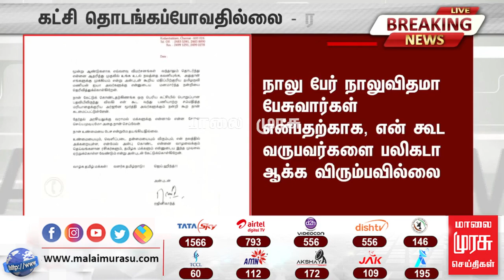இனி வழக்கம்போல் இருதுருவ அரசியலாக நிலைப்பாட்டில் இருக்கப் போகிறது - பத்திரிக்கையாளர் பரத்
மாற்றம் என்பது மாறி வழக்கம்போல் இருதுருவ அரசியலாக நிலைப்பாட்டில் இருக்கப் போகிறது - பத்திரிக்கையாளர் பரத்